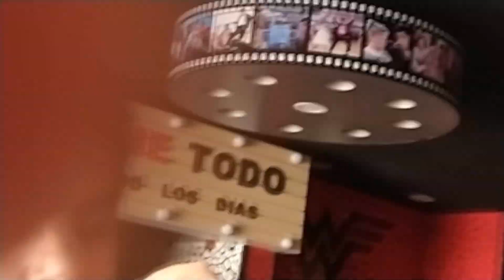visitamos una PULQUERÍA EN TACUBAYA "LA PIRATA" y comimos alitas ilimitadas en BTK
LA PULQUERÍA MÁS FAMOSA EN TACUBAYA.